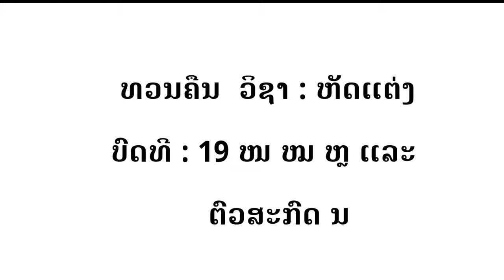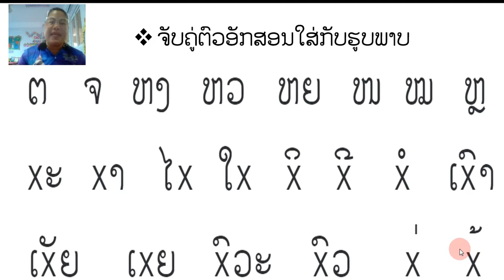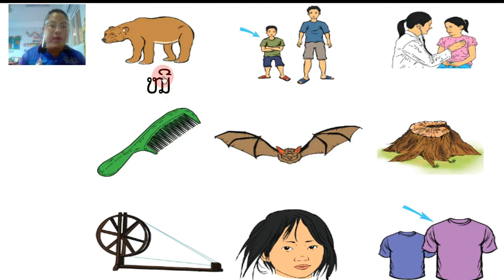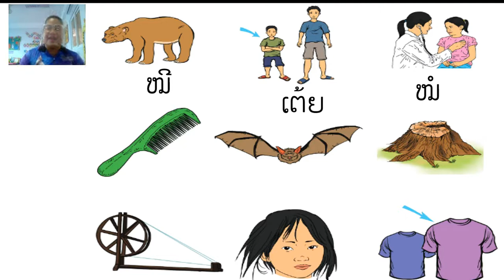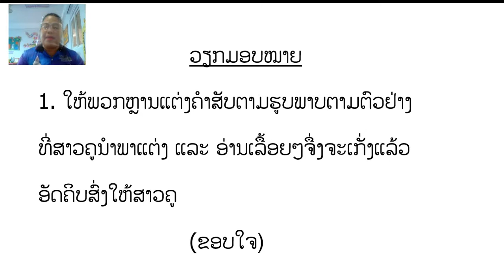ຫັດແຕ່ງ ປ 1 ບົດທີ19 ໜ ໝ ຫຼ ແລະ ຕົວສະກົດ ນ 16/6/21